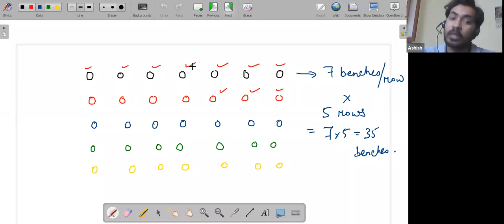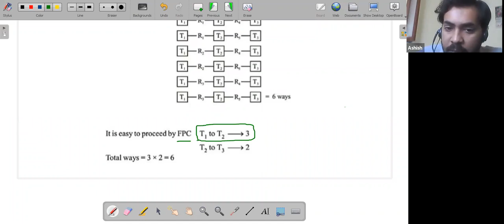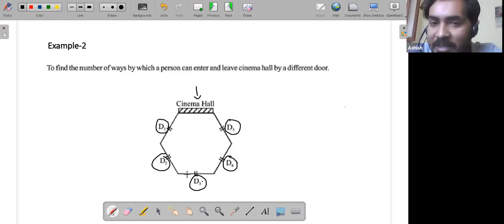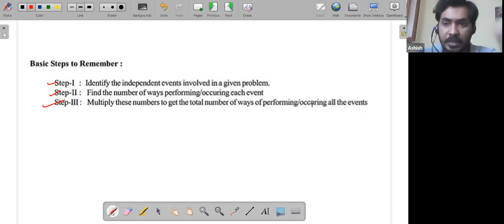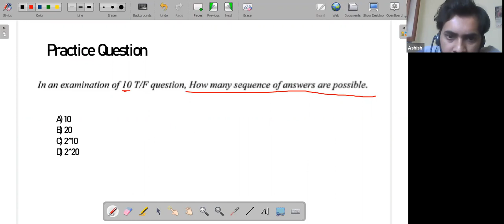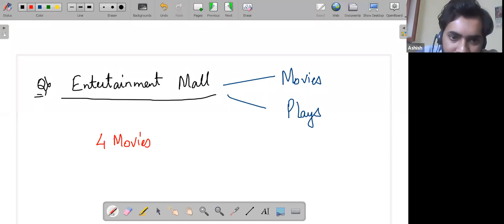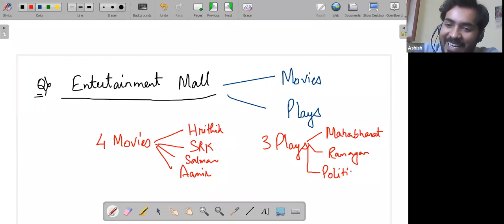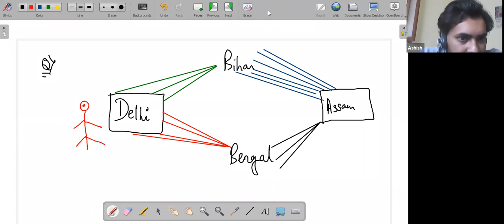Maths : Permutation & Combination (Lecture I)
This is a demonstration video of Biology (IIT JEE | NEET | CBSE) . This video deals with basic introduction of chapter .
Acharya Classes is one of the Premier Institute of Bihar running across 6 cities of Begusarai . for more information regarding Acharya Classes, Begusarai - Visit our official